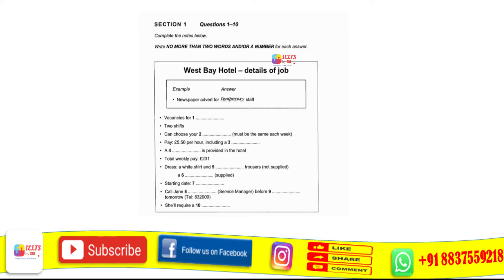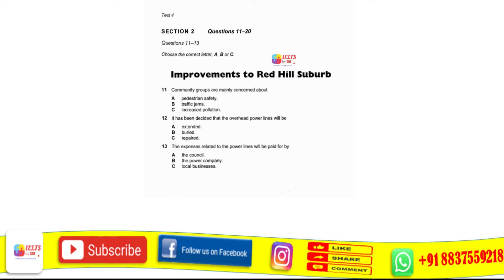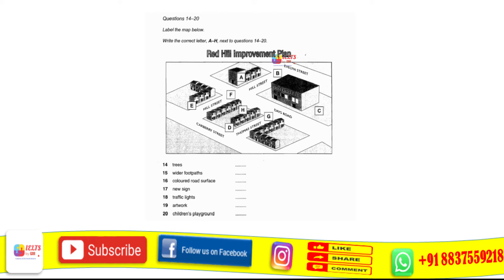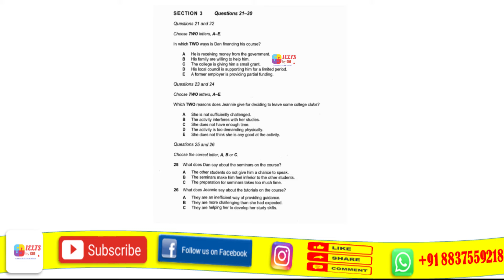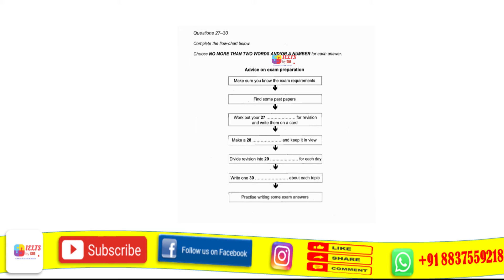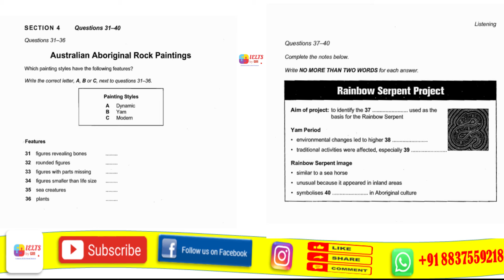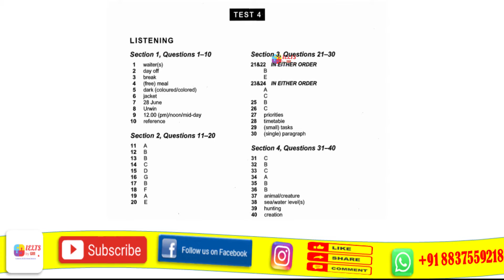Cambridge 8: IELTS Listening Practice Test 4 with Answers | West Bay Hotel Details of Job Listening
Comment Your Score in the comments section.